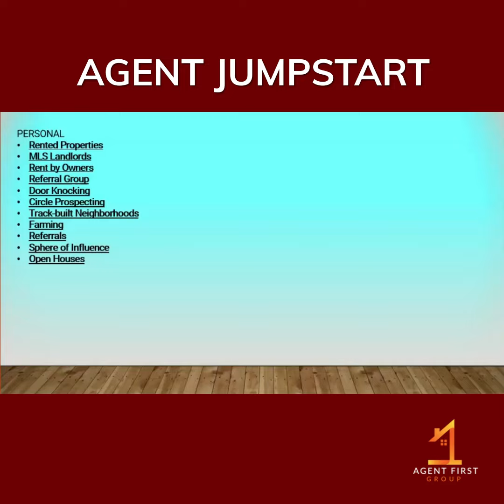Open House Real Estate Lead Generation Strategy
This is a clip from our Real Estate Agent Jumpstart program that helps real estate agents take their business to the next level!

Every Monday at 9am CST / 10am EST, we come together LIVE to talk lead generation, sales strategies, marketing, appraisals, inspections and everything under sun that real estate agents NEED to know!

Here is the thing, we are making the real estate industry by providing high value content for all! And the beauty of it, that this is FREE for all real estate agents!